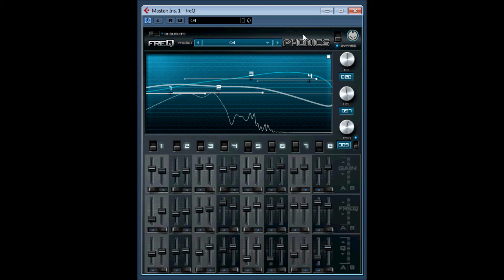freeQ by Phonics Audio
freeQ  by  NIX PLUGS /  phonics audio / Nick Johnstone (nix808)
Free Graphic equilizer.